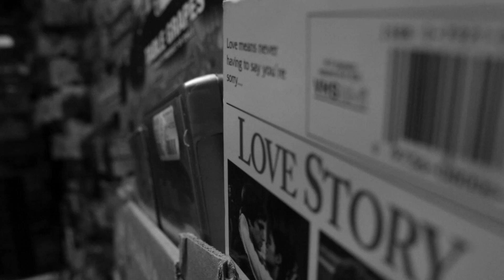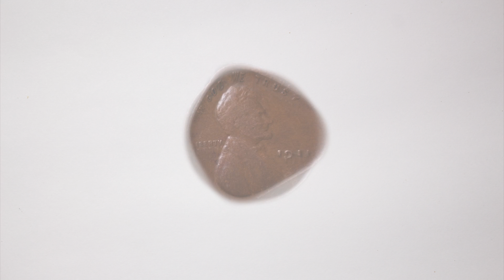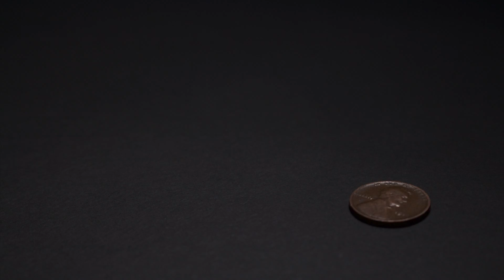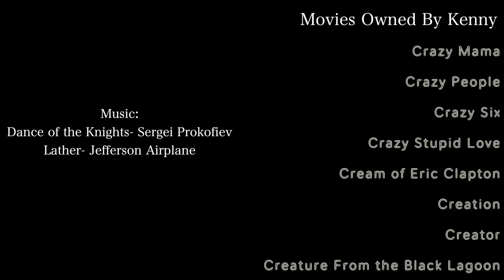Kenny Rodgers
Filmed, Directed and Animated by Mollie B. Rodgers